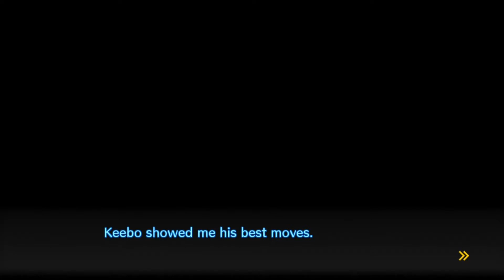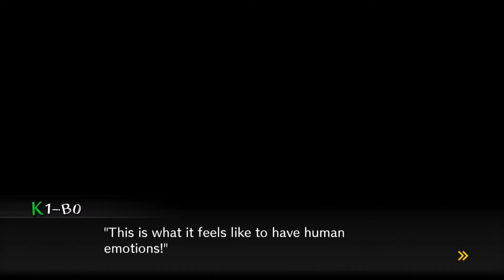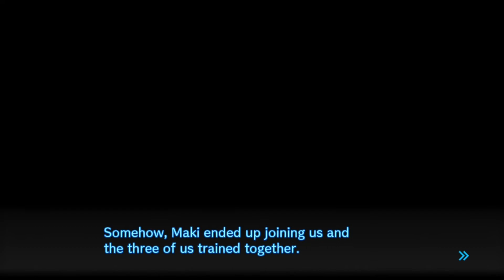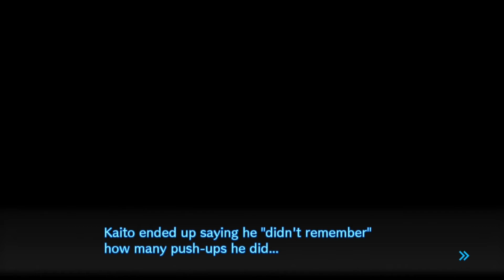Danganronpa V3: Killing Harmony - #48 - Darkness Time - Two Thirds Blind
The Ultimate Third Wheel will make sure your ships are never alone together this whole game!  We need something to distract him.  Something like...a man's fantasy.

Updates every Monday and Friday!